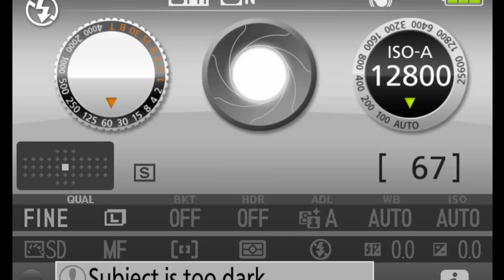Hardfaced - Live at Revival Festival 2021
00:00 - Intro
01:18 - Desolated
06:00 - Implored by Hate
10:59 - Neves
16:12 - Exhibitions of Brutality
19:01 - Dreamless Slumber
20:09 - Black Sun
24:05 - Power of Fear
29:27 - Dvete Zla
33:25 - Nozot Krvav
36:51 - Feniks
41:52 - Through Waves

HARDFACED performing at Revival Festival, 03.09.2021, MKC Park, Skopje, Macedonia.

Audio mixed by Jordan Malenko
FOH: Nenad Trifunovski
Lights: Erik Omeragić

Also available on: Deezer, Google Music, iTunes, Tidal, Amazon, Pandora, Napster...